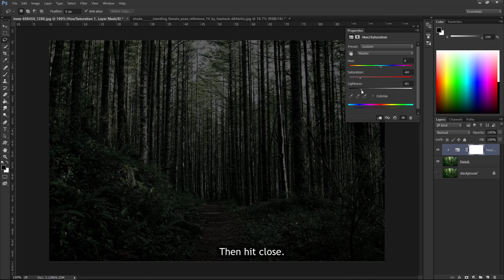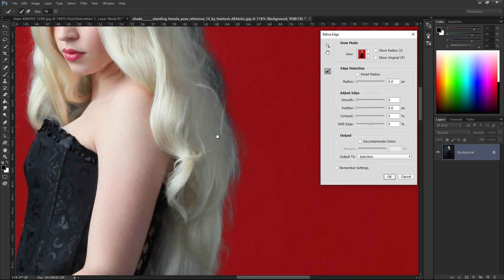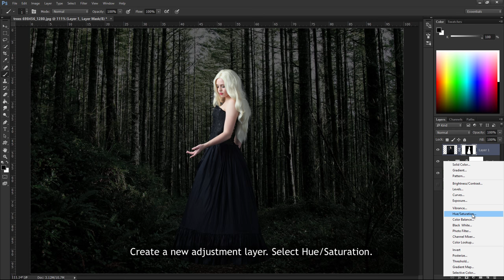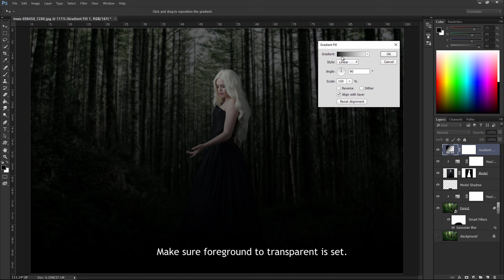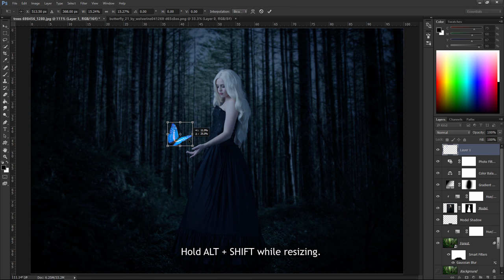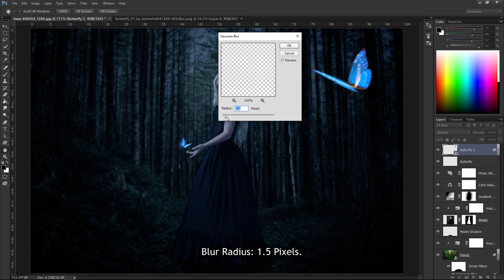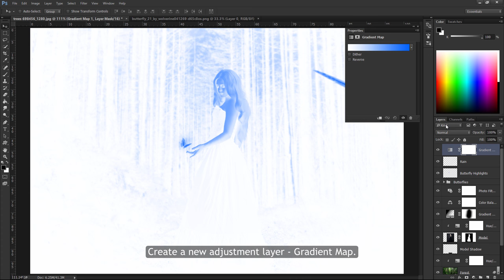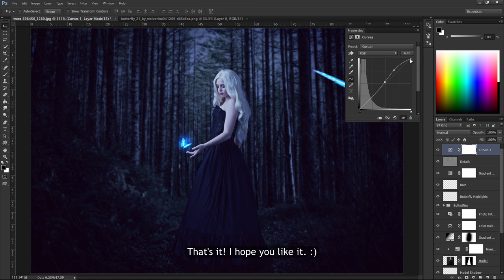Believe: Manipulation - Photoshop Tutorial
In this Photoshop Manipulation Tutorial, you'll learn how to create a surreal fantasy scene using a forest background, model image, butterflies and rain Photoshop brushes for free. We'll be using plenty of adjustment layers to match color and exposure, adding objects such as butterflies and will be working with smart objects. I hope you found this tutorial informative.